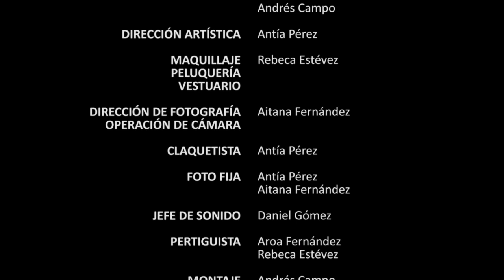Vuelta de hoja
IES Politécnico de Vigo
Bachillerato

SINOPSIS: David es un chico abrumado por el instituto. Su novia Amanda le presenta a Raúl yél comienza a cuestionarse quién es y qué quiere en una relación.